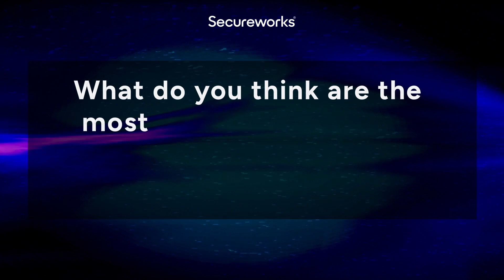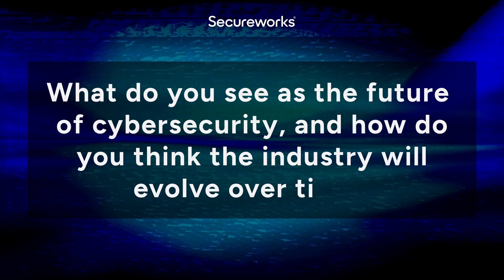Why I Do Cyber - 365 DEI Series - Change the Narrative in What Careers in cybersecurity look like!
In this 'Why I Do Cyber' Special alongside the 365 DEI Series we aim to 'change the narrative' on what careers in tech and here specifically cyber actually 'look like'. The time is now to break down barriers to access, whether perceived or actual. We hope this series helps inspire you, or someone you know, to be curious and look at the incredible career opportunities in such a dynamic space, alongside the holistic range of skills that make a difference such as creativity and emotional intelligence - alongside the tech.

In this episode, meet Terry McGraw, VP of Global Cyber Threat Analysis at SecureWorks @secureworks who explores just how artificialintelligence is already revolutionizing multiple industries and its role in the future of cybersecurity. Terry discusses his predictions on the future of security and automation, alongside sharing opinions, advice, and 'knowledge nuggets' from his unique career journey.